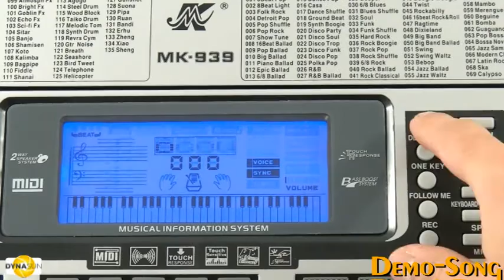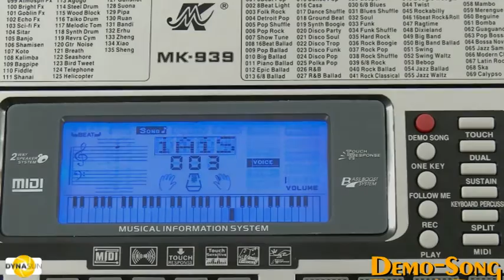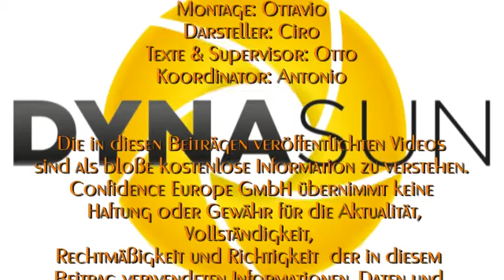Teclado 61 teclas DynaSun MK939 LCD MIDI Rendimiento Profesional, Teclado